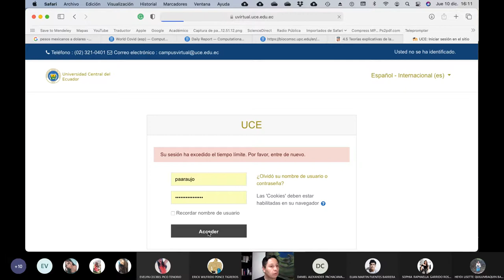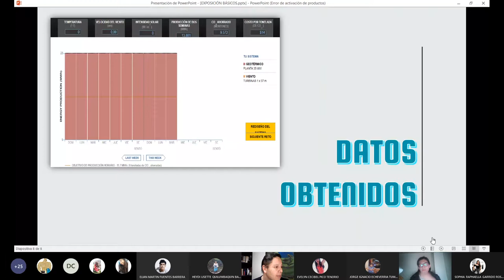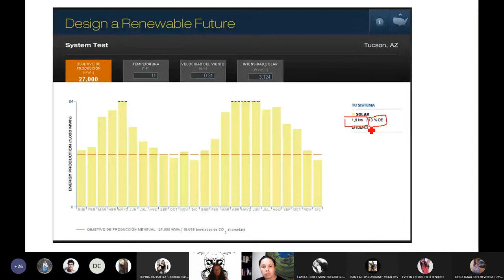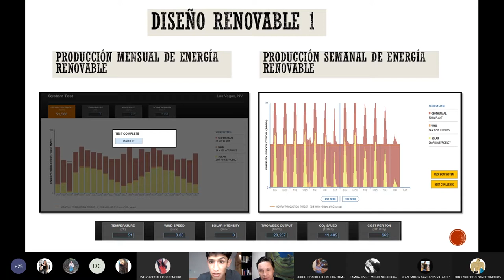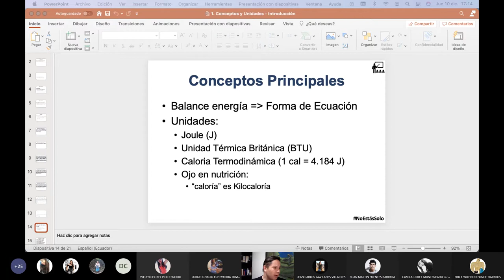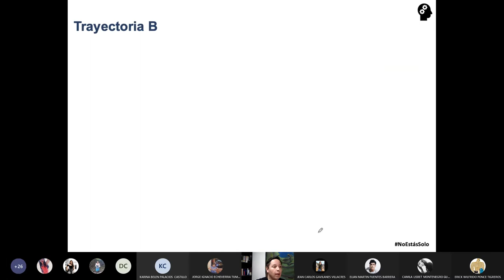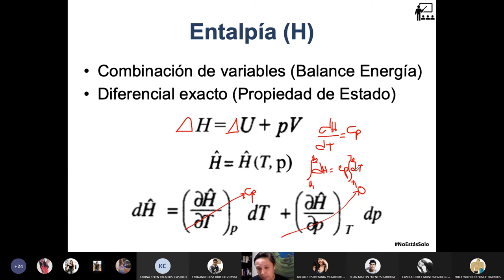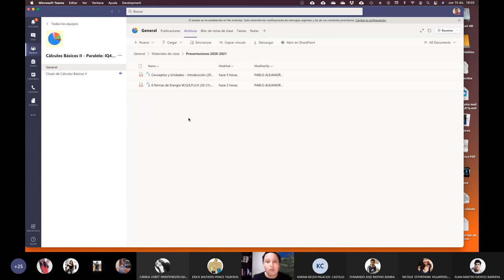10.12.2020 - Cálculos Básicos 2 - Exposiciones y formas de energía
Se realizan las exposiciones del juego de energías alternativas y se complementa las ideas de formas de energía para hacer el balance de energía